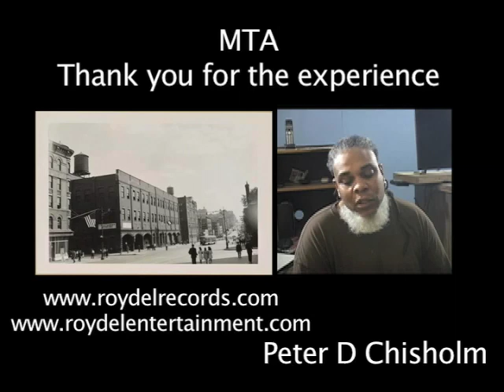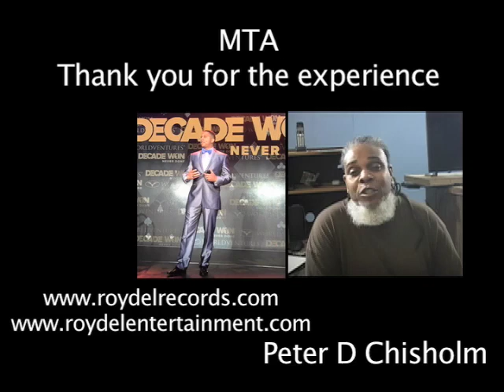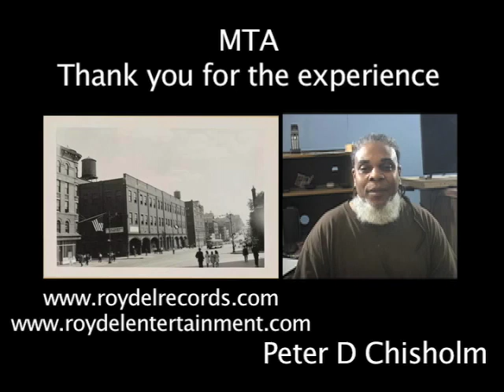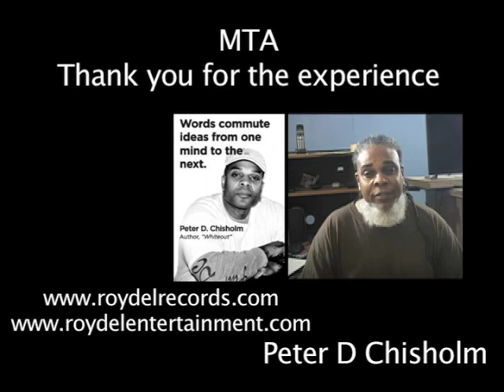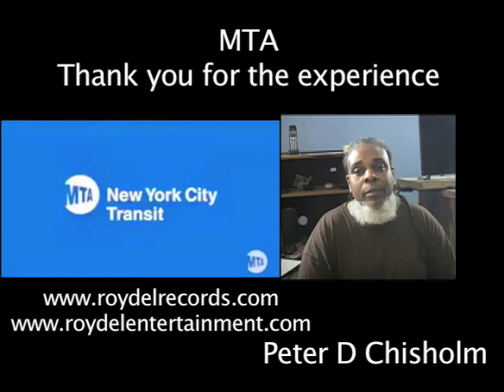MTA Thank You For The Experience Apple Devices 4K HEVC 10 bit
The road was interesting. Had bad times, but way more good... and for that I am thankful.